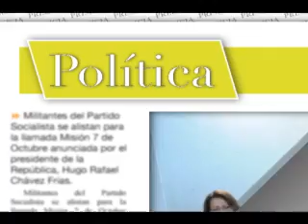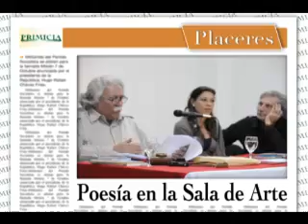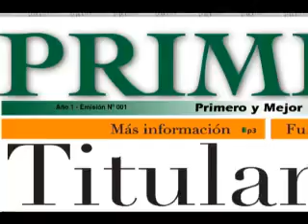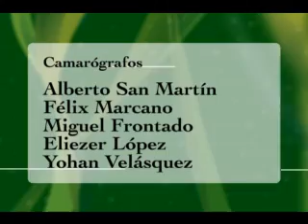Primicia en línea (16 enero 2013)